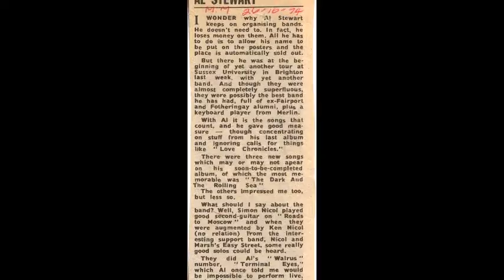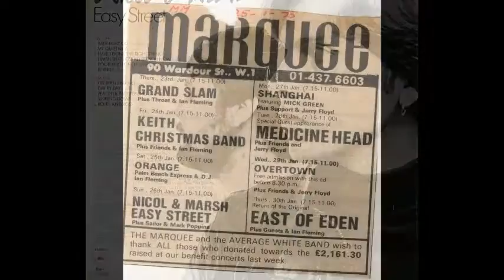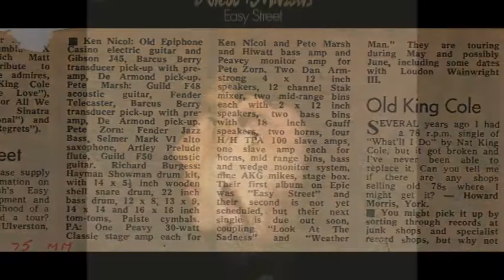Nicol & Marsh's - Easy Street - Bernie's - Ken Nicol & Peter Marsh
Track 6 - Bernie's from the 1st album Easy Street 1974 Ken Nicol & Peter Marsh

head to